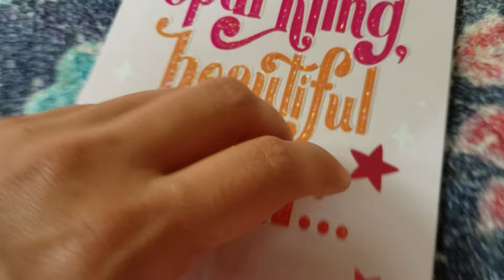☀️ Trampoline Net Scratches, Pool Sounds, Wood Bluey Taps, Dandelion Fluff Shushing Hand movements🌼